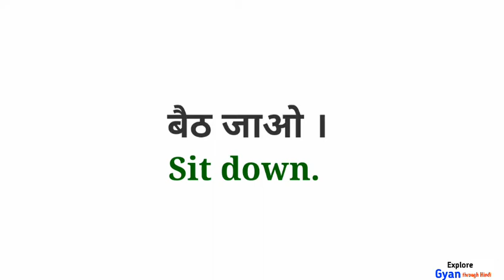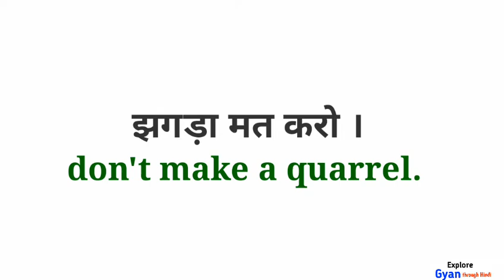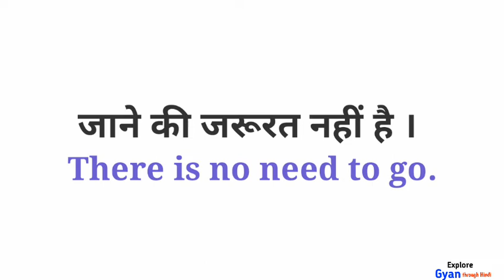छोटे - छोटे वाक्य | Daily Use English Sentences | English Speaking Practice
Hello guy's
In this video we will learn some very short hindi english sentences so watch , learn and use these sentences .